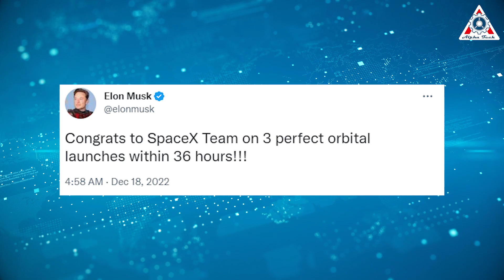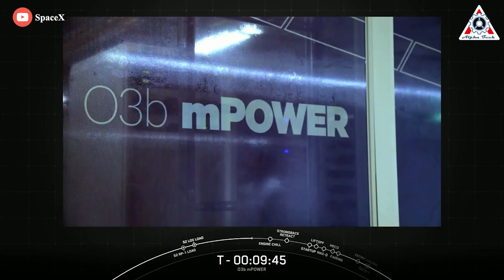What Musk's SpaceX just DID is SHOCKED the whole industry cause NO ONE HAD DONE IT BEFORE...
Can you believe that one day, seeing a rocket land becomes a very normal sighting, similar to that of seeing airplanes land every hour?
Sounds ridiculous, right?
But that's exactly what SpaceX is doing now.
This definitely comes as a shock for the entire space industry.
Why shock?
Hang on there till the end of this script as I explain all the reasons for that?
Now, let's get started:

Well, it’s hard to make a profit in space. Moving “stuff” from Earth into space is an expensive process. But this is because we haven’t learned how to recycle rockets yet.

Since the launch of Sputnik started the space age 60 years ago, most of the spacecraft that have been launched are Expendable Launch Vehicles (ELVs), which only fly once. After delivering their payload, they either come crashing back down to Earth, burn up in the atmosphere, or simply remain in orbit as “space junk”.

Every time a new payload needs to be sent into space, a new ELV has to be built, costing millions of dollars. Imagine how much an Uber would cost if the driver had to buy a new car for every trip!

It might seem that the obvious solution is to reuse rockets. The idea of Reusable Launch Vehicles (RLVs) isn’t new, but reusing rockets has proven tricky in the past.

The first real attempt at making an RLV was NASA’s Space Shuttle program.

The Space Shuttle fleet was meant to lower the cost of space transportation by being partially reusable. But rather than lowering costs, the program increased them. The complexity and risk of the Space Shuttle fleet made maintaining and operating them expensive. And when the 30-year program ended in 2011, it may have seemed like the argument for RLVs ended with it.

But proponents of RLVs were undeterred.
A few months after the final Space Shuttle flight, SpaceX, a start-up company founded by tech billionaire Elon Musk announced a plan to make its Falcon 9 rocket reusable. SpaceX began working on ways to recover and reuse the Falcon 9’s booster stage, the largest, most expensive part of the rocket.

Two years later, the company began trying to recover used boosters by having them make controlled descents into the ocean after completing their missions. After some spectacular failures, SpaceX successfully recovered a booster for the first time in late 2015.